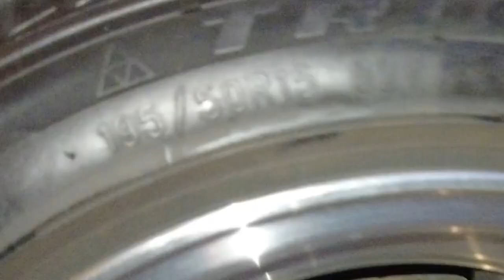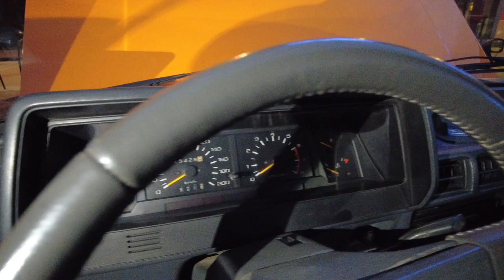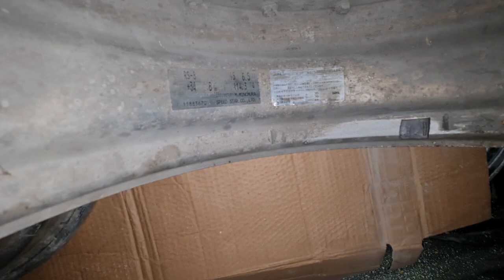Sunday car meet | Norte Chapter | old-school | bong Guevara vlogs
Got the chance to meet new friends with the same interest in old cars. Thank you Stanley for organizing this event.
Nice to meet all of you!